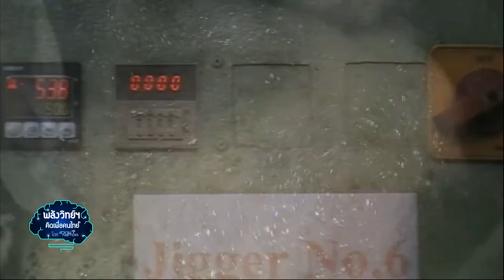พลังวิทย์ คิดเพื่อคนไทย ตอน ENZease : เอนไซม์ดูโอ นวัตกรรมใหม่เพื่ออุตสาหกรรมสิ่งทอ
รายการพลังวิทย์ คิดเพื่อคนไทย โดย สวทช. ครั้งนี้เสนอตอน ENZease : เอนไซม์ดูโอ นวัตกรรมใหม่เพื่ออุตสาหกรรมสิ่งทอ